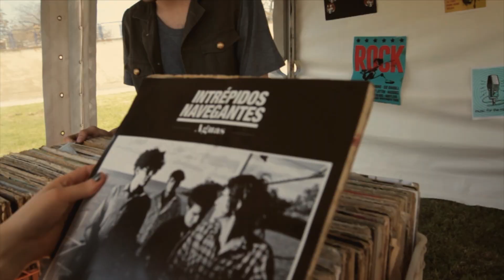Intrépidos Navegantes - Muebles (Video Oficial)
Muebles es el track nro 9 del primer disco de IN, "Aguas"

Dirigido por Lindatv